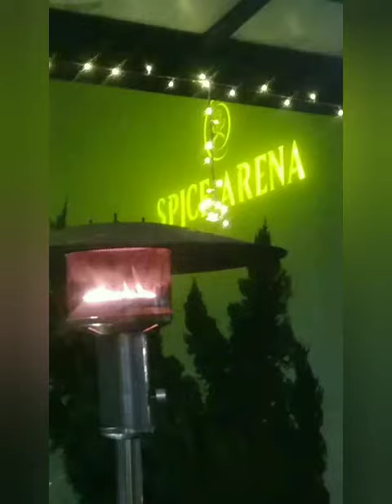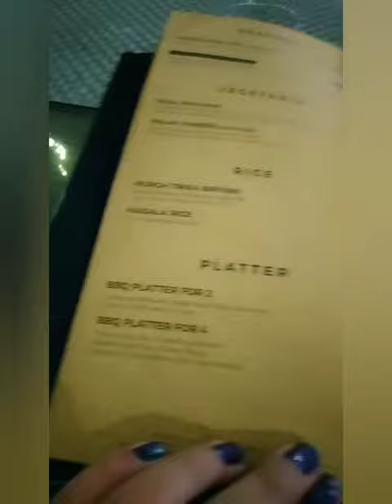Spice Arena ( @LahoreTv @PeopleVsFood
Hello guys I made this video in very short time .so i tried to make a short for youtube .but mujhse raha ni gaya.or video long ho gae. because of the beautiful view and delicious food .seriously I really enjoyed. i suggest you also visit there.Its on Ferozpur road Lahore.